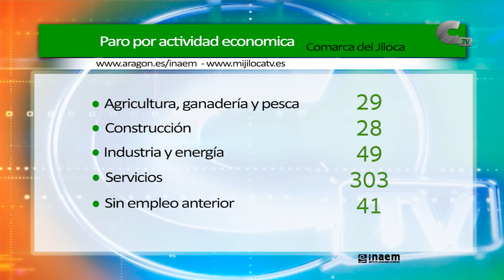El paro del Jiloca desciende en abril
Según los últimos datos el número de parados registrados en el mes de abril ha descendido en la comarca del Jiloca. Un total de 50 personas es el número que han salido del registro con respecto a marzo.